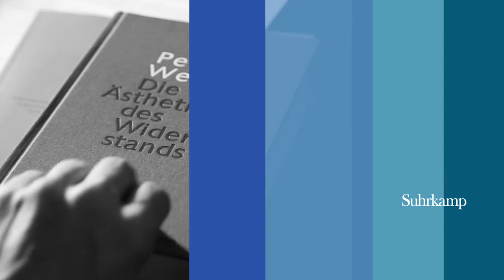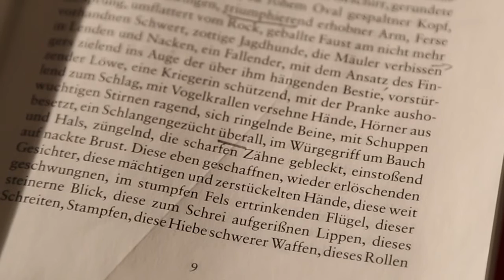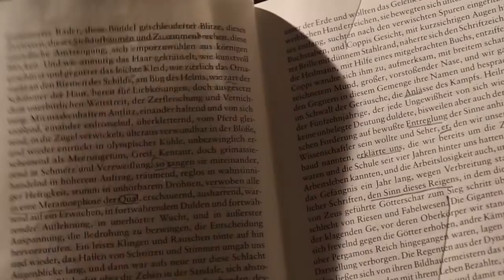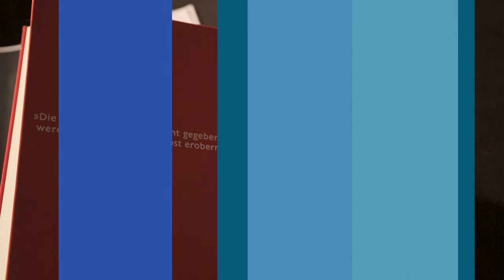Albert Ostermaier liest aus »Die Ästhetik des Widerstands« von Peter Weiss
Zwischen 1975 und 1981 erschien Peter Weiss’ »literarisches Hauptwerk«, so bezeichnete er »Die Ästhetik des Widerstands«. Der Roman war und ist ein Kultbuch. – Die beiden Ausgaben, in der Bundesrepublik die des Suhrkamp Verlags, Frankfurt am Main, in der DDR ab 1983 die des Henschel Verlags, Ost-Berlin, weichen im Textbestand vor allem im dritten Teil beträchtlich voneinander ab. Nun hat der ausgewiesene Philologe und Weiss-Kenner Jürgen Schutte die definitive Fassung erstellt: Sie präsentiert den Text nach den Vorgaben von Peter Weiss.